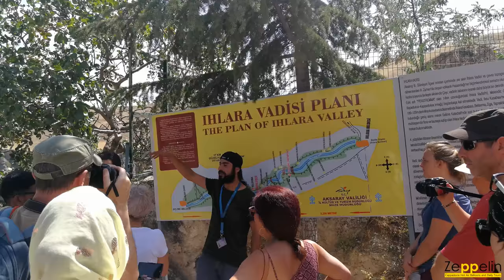Cappadocia Green Tour - Ihlara Valley by KapadokyaZeppelin